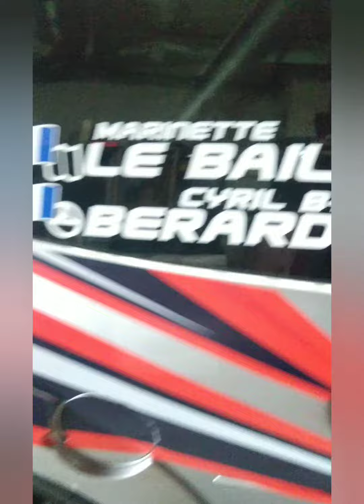préparatif rallye du Mont Blanc 2023 twingo R2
rallye du mont blanc 2023 préparation
Twingo r2
championnat de France des rallyes